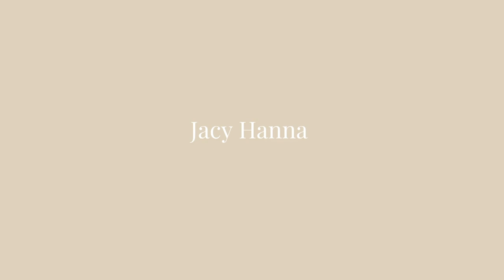0-100 Valentines Day GLOW UP| At Home Blowout, Full Glam Tutorial, & Outfit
HELLLOOO BEAUTIFULL!!! Hangout with me and lets glow tf up. I Hope you enjoy and have the best valentines eva🤍